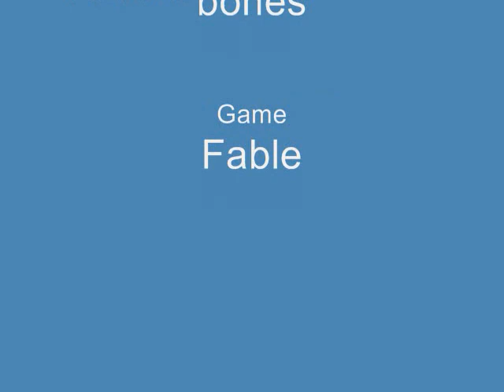Fable glitchs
Here is some glitches from the original fable.
This my first vid. and i was bored